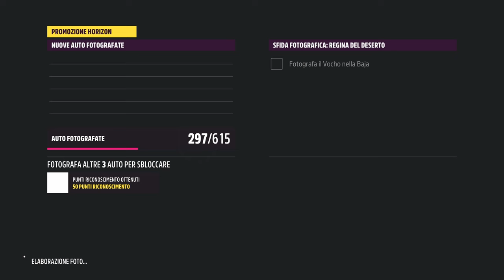IL VOCHO FULL STORY | Forza Horizon 5 Gameplay Walkthrough ITA Parte 2 [4K 60FPS RAY TRACING PC]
Gameplay Walkthrough di Forza Horizon 5 completamente doppiato in italiano!
Parte 2 con la Storia Horizon completa "Vocho" con Alejandra!

Forza Horizon 5 è un videogioco di corse automobilistiche open world sviluppato da Playground Games, ambientato in Messico ed uscito nel 2021 su Xbox, PC e Xbox Game Pass.

🎮 Gamertag:
Xbox: GlacialSphere96
Steam: GlacialSphere
League of Legends: GlacialSphere

▶ Capitoli:
00:00 | Il Vocho | Capitolo 1
05:09 | Di serie o personalizzata | Capitolo 2
07:33 | Gruppo V | Capitolo 3
10:27 | Abilità Vocho | Capitolo 4
12:44 | Vocho per le campagne | Capitolo 5
18:53 | Il Vocho può volare | Capitolo 6
20:20 | Macchina macina-curve | Capitolo 7
22:37 | Velocità Vocho | Capitolo 8
23:49 | Derapando verso sud| Capitolo 9
26:36 | Voce al Vocho | Capitolo 10
30:49 | Nella Baja | Capitolo 11
34:45 | Sulle Colline | Capitolo 12
38:21 | Di serie o personalizzata, di nuovo | Capitolo 13